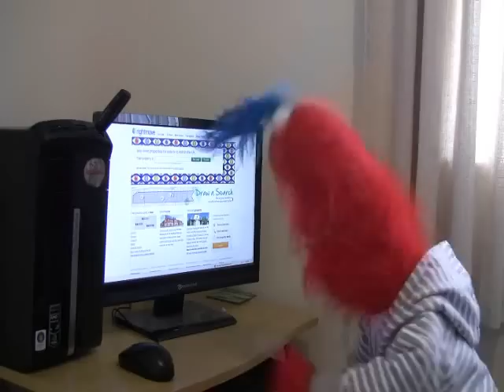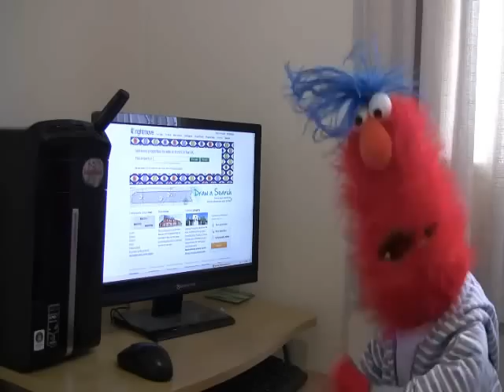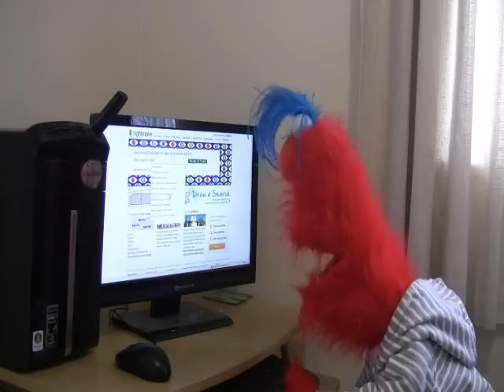Meet Rightmove's Ultimate Fan - Big Red!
As some of you may remember, a couple of weeks ago we recieved an email from a Rightmove user who it would seem went the extra mile, producing a parody of our latest TV advert starring a selection of puppets.

This had us in stitches for days, and so we thought it only right to see what else this ultimate fan of ours was capable of doing!

So we put it to him...why exactly do you love Rightmove?

And here is his video reply, although really, we guess this is Big Red's response, rather than 'Bold Baron Bertie's'

For those of you who haven't yet seen the parody, you can view it here:

if anyone thinks they can rival Bold Baron Bertie and/or Big Red, let us know!

For those of you who haven't yet seen the parody of our TV advert, you can view it here: